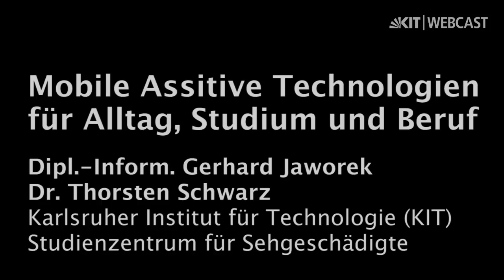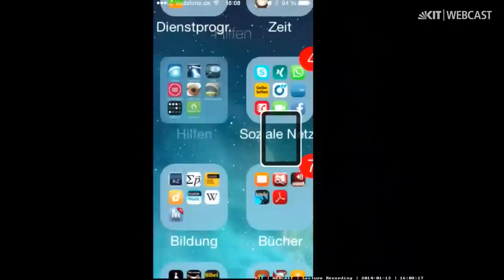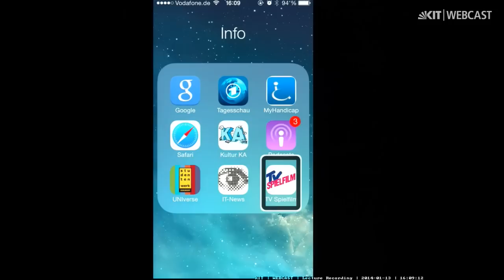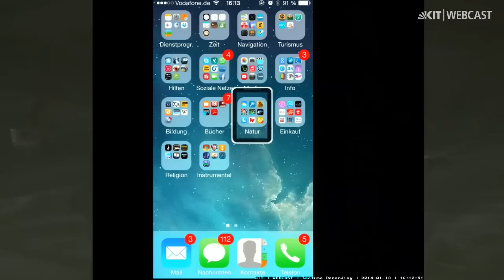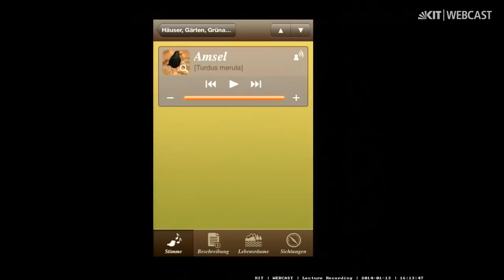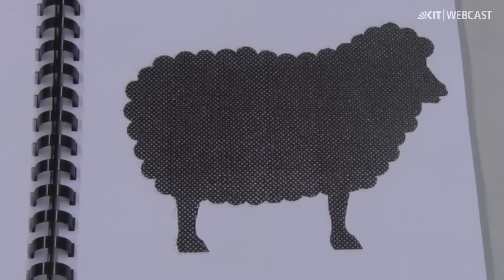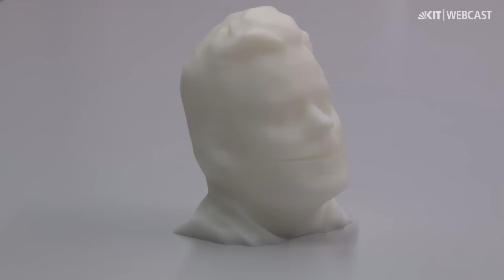Mobile Assitive Technologien für Alltag, Studium und Beruf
Beschreibung:
Dies Vortragenden vermitteln anhand der im Studienzentrum für Sehgeschädigte (SZS) vorhandenen Hilfsmittel einen theoretischen und praktischen Überblick über aktuelle mobile Hilfen und deren Einsatzmöglichkeiten für Sehgeschädigte mit Blick auf den Einsatz im Studienalltag.
Insbesondere die Zugänglichkeit gängiger Smartphones und die Miniaturisierung von Bildschirmlesegeräten und Kameralösungen eröffnen ganz neue Zugänge zu Orientierung und Mobilität, Printmedien, Internet und Bildung. Die Zeit der Insellösungen für Sehgeschädigte ist vorbei. Smartphones bringen heutzutage Screenreader gleich mit. Auch hochauflösende Kamera-Technologien sind leichter verfügbar.

Vortragende:
Dipl.-Inform. Gerhard Jaworek und Dr. Thorsten Schwarz | Karlsruher Institut für Technolgoie (KIT), Studienzentrum für Sehgeschädigte